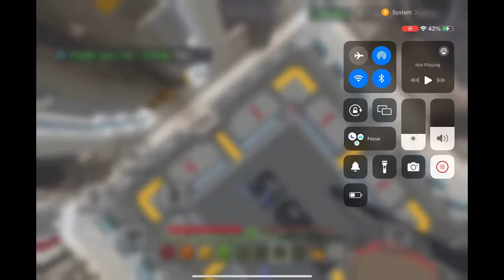just build WITH VIEWERS